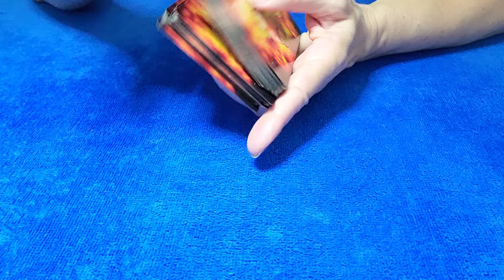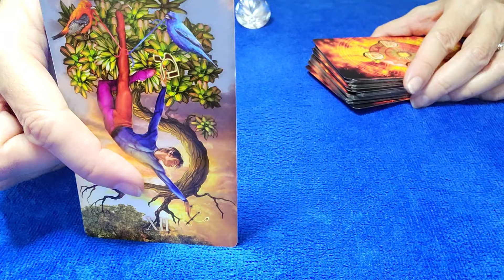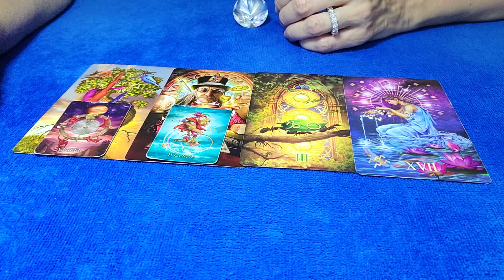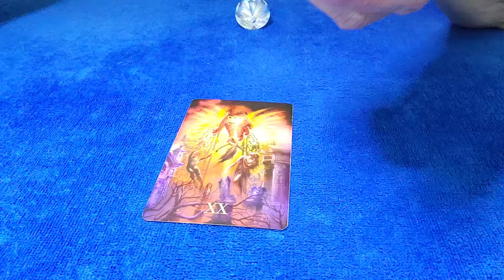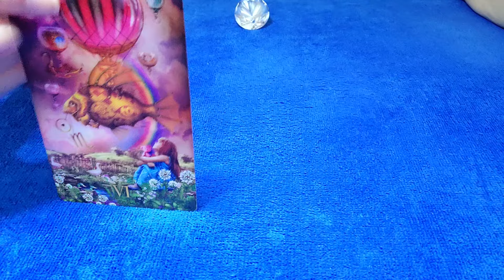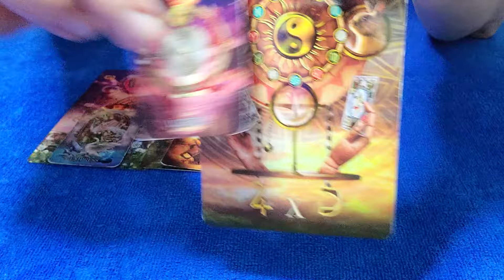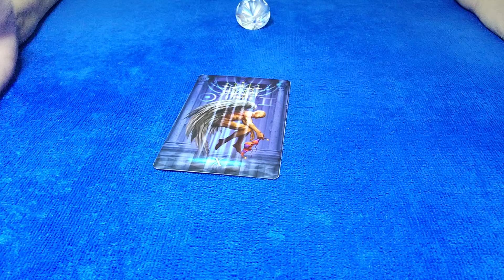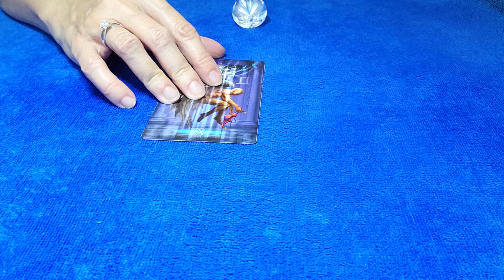SCORPIO - FATE TRYING TO BRING YOU TWO BACK TOGETHER! ⚖😲💖 NOVEMBER 2024